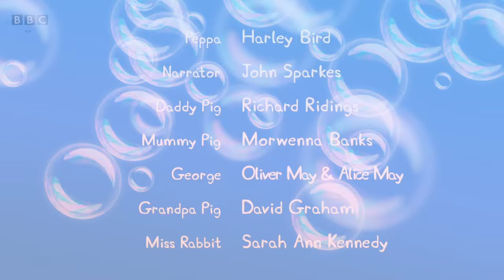Peppa Credits with Closing